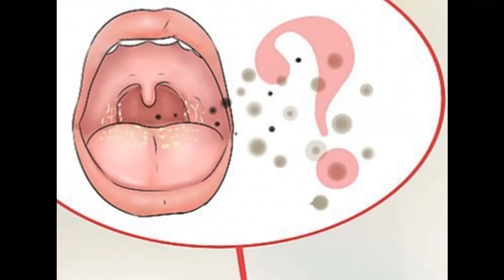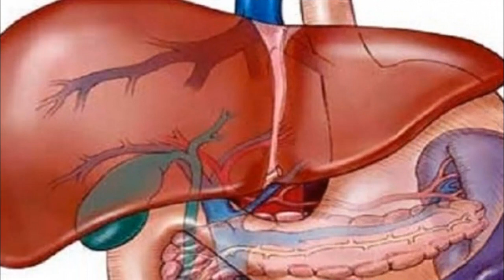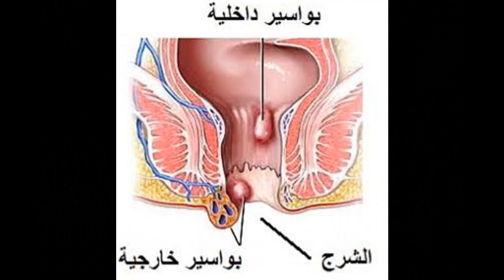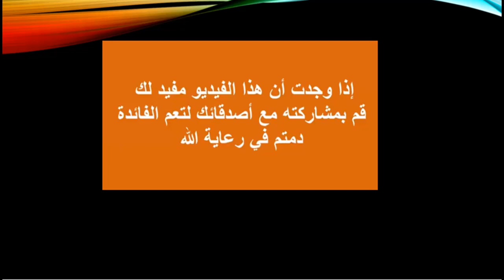وصفات و طرق علاج تعتمد على قشور و ثمرة البلوط ج3 صندوق الوصف مهم جدا .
وصفة لحماية القلب والكبد.
معالجة التهابات الفم والبلعوم  والتهاب اللثة  والتقليل من احتقان الحلق
التخلص من البلغم ووصفة  لتخليص الجسم من السموم
وصفة لعلاج سلس البول  و لمعالجة الإسهال
وصفة  للتخلص من الوزن الزائد وللتقليل من التهاب القدمين
وصفة لمعالجة تضخم أوردة الساقين (الدوالي)
وصفة  لمعالجة التهاب الجلد
وصفة لتعقيم الحروق والجروح التقليل من ظهور آثار الحروق
وصفة  لعلاج الحروق الشديدة بالجلد
والاهم ماهي الجرعات  المستخدمة  ومقدار كل جرعة من ثمار البلوط؟

انتظرونا  بالفيديو القادم  راح نحكي عن أهم وأبرز فوائد البلوط للجهاز التناسلي في المرأة  والغثيان عند الحوامل
وعن فوائد البلوط للجنس
و  الأضرار والأعراض  الجانبية من سوء استخدام البلوط

 بحث علمي حول ثمرة  وزيت البلوط
للمهندس الزراعي هيثم زوباري من جامعة حلب…  قدم بحثاً لتجربة على زيت ثمار شجرة البلوط  قال فيه
 كلنا يعرف أو يسمع بشجرة البلوط التي نستفيد من أخشابها في الصناعات المتعددة، ومن ثمارها حيث تؤكل مشوية وتسمى (كستناء الفقراء) ومذاقها المر يحلو بعد السلق او  الشّي،
 قال:  أجرينا بحثاً على المادة ولم نسمع أن أحداً من المهتمين بهذه العلوم قد سبقنا إليه، وعملنا على تحليل مكونات هذا الزيت من خلال استخدام أحدث الأجهزة الموجودة في جامعة حلب
 ومن خلال الدراسة تبين لنا أن هذا الزيت يمكن إدخاله في علاج العديد من الأمراض الداخلية أهمها تصلب الشرايين وتقوية الكبد وأمراض الجهاز الهضمي، وتم شراء المادة الزيتية من ألمانيا وطبقناها وقارناها على الذي قمنا باستخراجه
وكانت المواصفات متطابقة تماما،  وسنباشر بالتصنيع فور الحصول على الموافقة بعد أن صممنا مكبساً خاصاً للعصر، وهو مستخدم طبياً في بريطانيا واليونان بأسعار مرتفعة جداً تصل إلى 1200 دولار لليتر الواحد.
 وسُئل حول من يأكل البلوط المرمي تحت أشجاره، كوصفة شعبية معروفة لخفض سكر الدم   بسبب مرارة الثمرة وغزارتها بالألياف- فكان الرد أن العمل جاري و يصب في وصفة طبية علمية تكون في متناول اليد، ولن يباع بالأسعار المرتفعة كون المادة متوفرة عندنا بكثرة ، ولا مانع من أكله نيئاً أو مشوياً او مسلوقا حسب تقبل الإنسان له. والحرص على عدم الإكثار منه